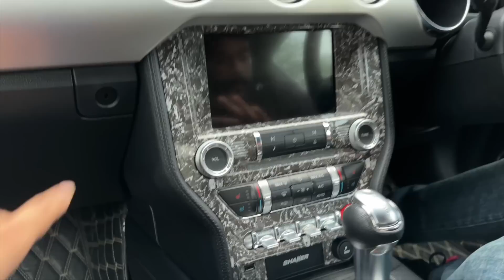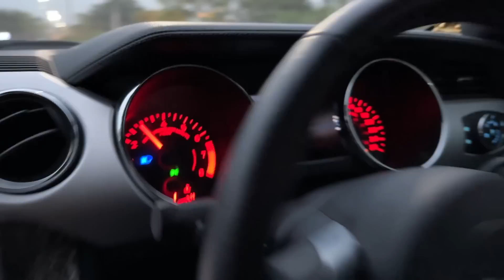90 lakh ki MUSTANG Nahi Dekhi kya😏| MODIFIED MUSTANG